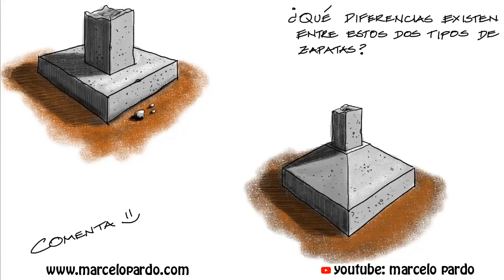¿Diferencias entre zapata prismática y piramidal?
Más allá de su forma, existen diferencias estructurales y de comportamiento entre estos dos tipos de zapatas aun teniendo las mismas dimensiones de base.

En un siguiente vídeo explicaré estas diferencias.